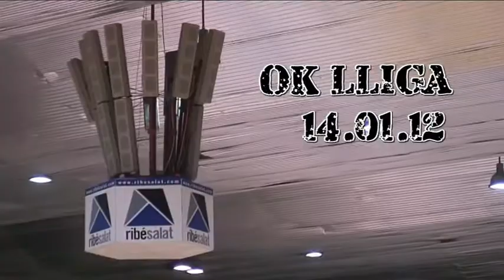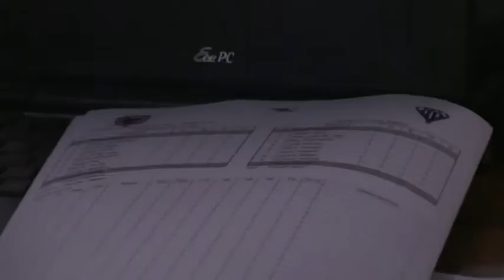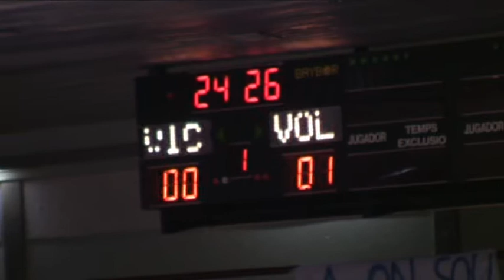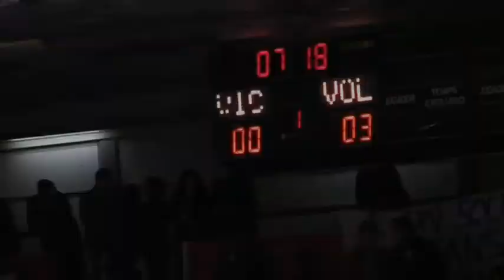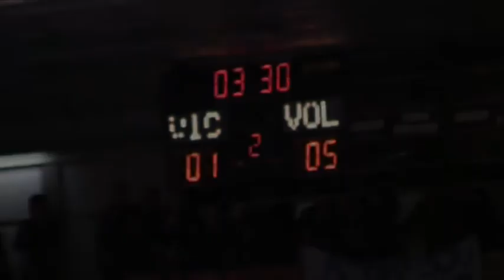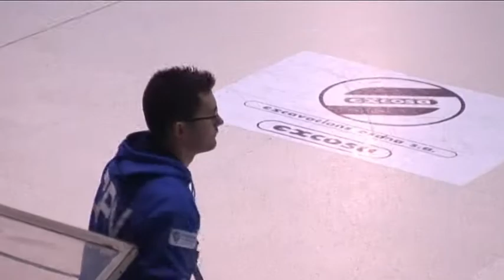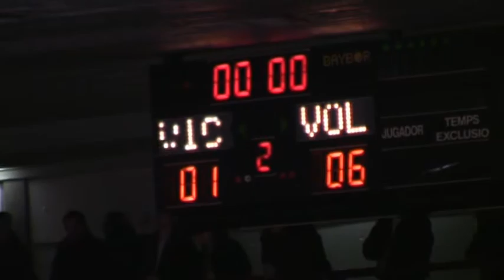Resum RPVic 1 - CPV 6 14.01.12.mpg